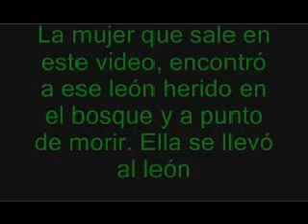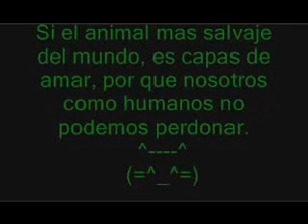Abrazo de...WMV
Impressionante - so schoen !